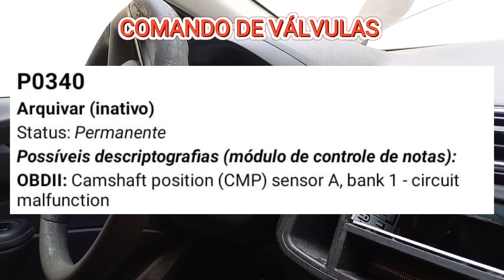ONIX | Código P0340 | COD 84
1 - Assistindo as propagandas (Nos ajuda financeiramente assim);
5 - Deixando um comentário nos nossos vídeos (Seremos sugeridos pelo YouTube);
6 - Compartilhando nossos vídeos (Mais pessoas chegarão aqui);